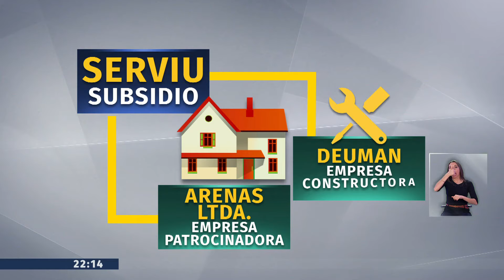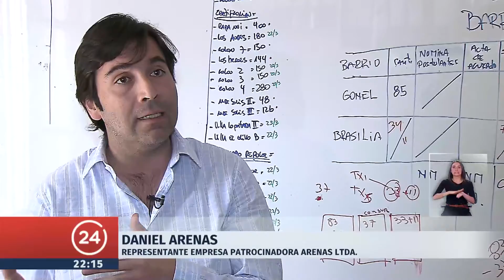Nota Arreglos Mal Hechos - 24 Horas Central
Vecinos de la Villa El Comercio de Puente Alto denuncian que tras haber accedido a un subsidio del SERVIU, los arreglos realizados comenzaron a fallar.